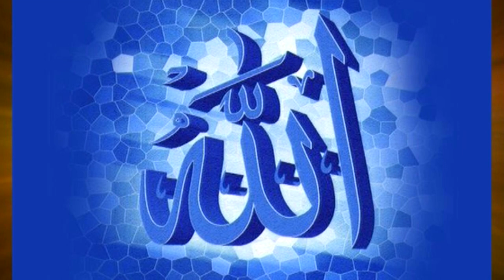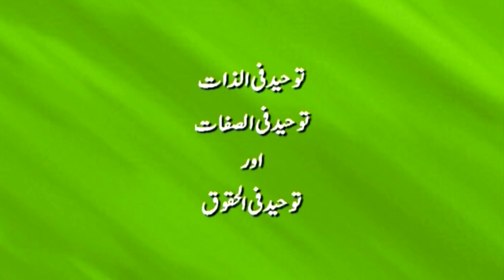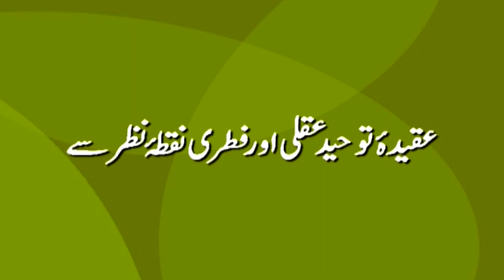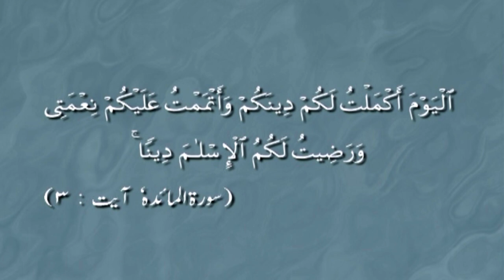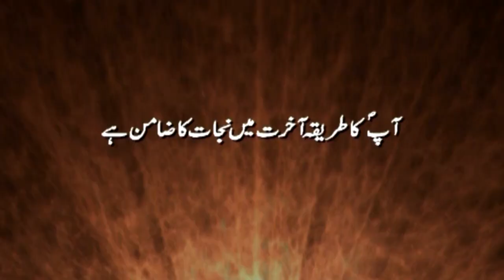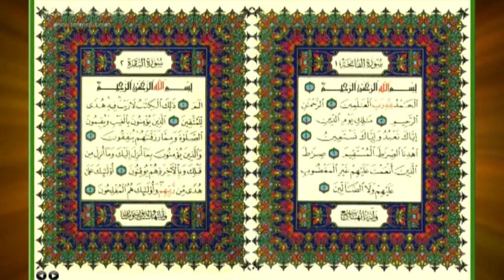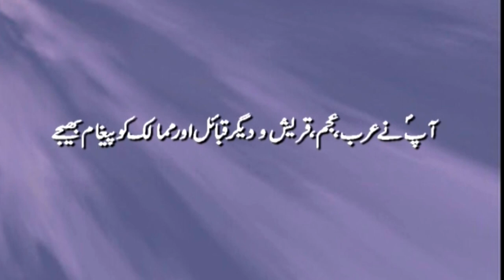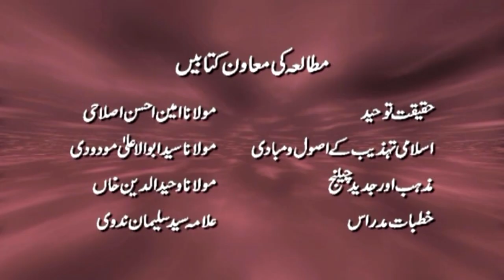Imaniyaat : Tauheed, Risalat aur Aakhirat | B. A. | 1st Year | IMC MANUU